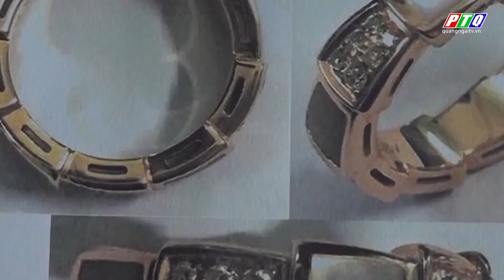CÔ GÁI NGƯỜI NƯỚC NGOÀI TRỘM NHẪN KIM CƯƠNG | Tin an ninh 24h | PTQ